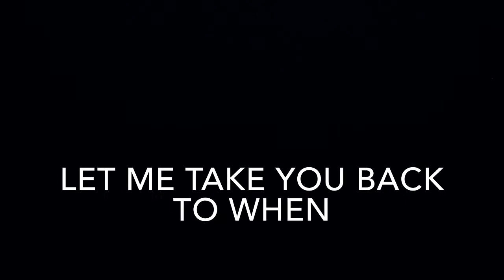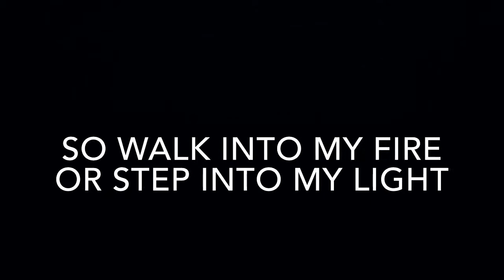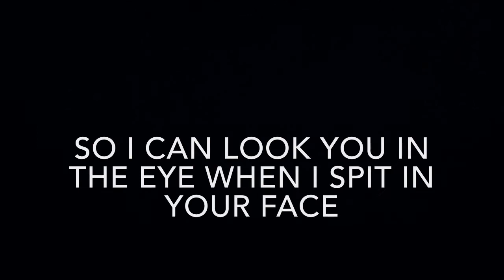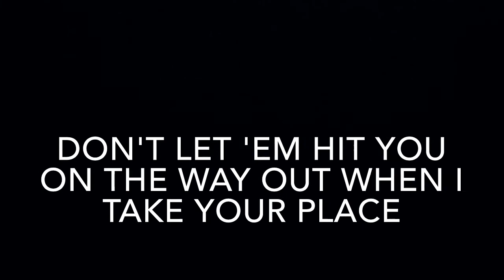Bad omens - Dethrone (Lyrics)